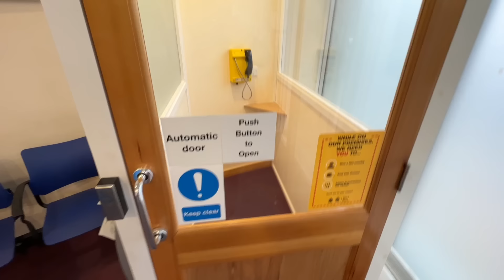Guildford Gimps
Yo guys!

I’ve recently been posting a lot to my Facebook page.